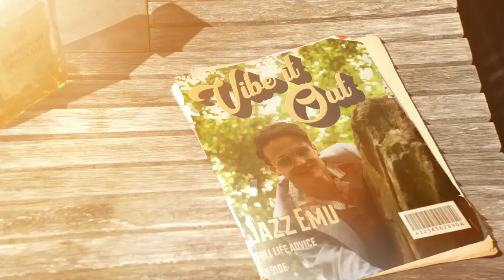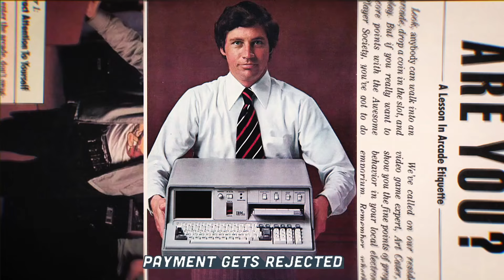Vibe It Out // Jazz Emu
MY NEW ALBUM DIGITAL SPOOL IS OUT NOW - GO FORTH AND BEHOLD IT I can teach you how to ejector-seat from any uncomfortable situation.

It means the world to me that you've find your way here. Would you do me the honour of purchasing my humbly gorgeous music?

Jazz Emu Loves u xx